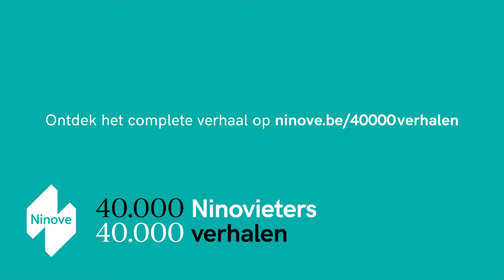Alexander over Ninoofs erfgoed